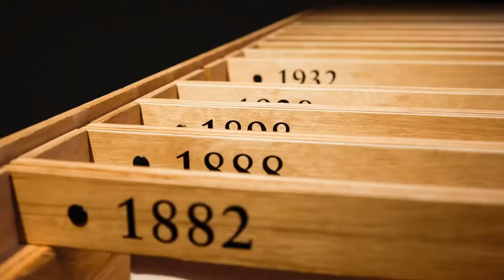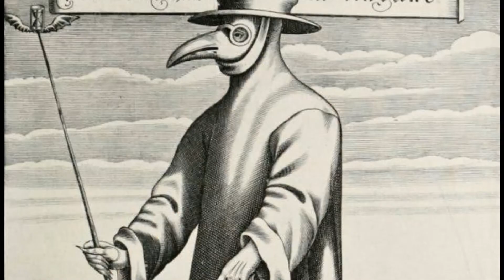EN BÜYÜK SALGIN HASTALIK: KARA VEBA (İşte böyle başladı.!!)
bu haftaki konumuz dünyanın en büyük salgın hastalığı Kara veba hakkında konuşuyoruz,ülkemiz salgın ve hastalıklarla mücadele ederken böyle bir hikayeyi sizinle paylaşmak istedim. belgesel tadında  bilgi içerikli bir video oldu umarım beğenirsiniz.

DİĞER VİDEOLARIMDAN HABERDAR OLMAK İÇİN
TEŞEKKÜRLER 😊